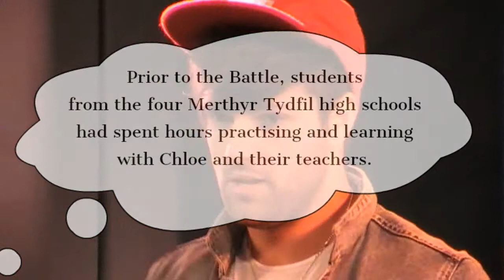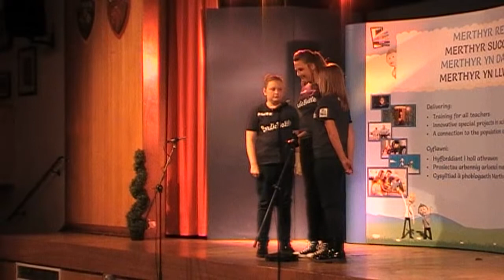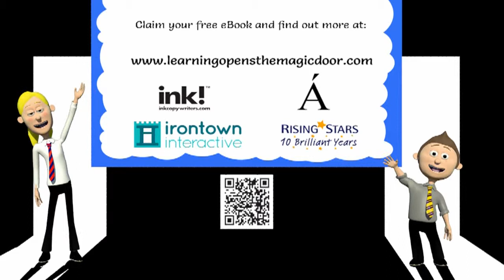The Bardic Battle -- Short Version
This is The Bardic Battle 2013 - a battle between the four Merthyr Tydfil High School, fighting it out for storytelling supremacy. Watch this and be amazed at the skills demonstrated by Year 7 students. We hope you enjoy!
With thanks to all concerned.